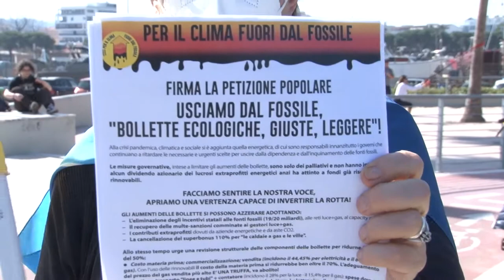Sciopero globale per la giustizia climatica. Manifestazione a Pescara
Nel giorno dello sciopero per la giustizia climatica anche a Pescara si è tenuta questa mattina una manifestazione di vari movimenti ambientalisti e politici per dire no a nuovi sfruttamenti di energie fossili e si alla transizione ecologica